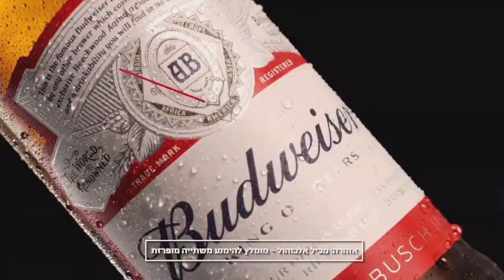הפלאג ⚡️ עונה 2 פרק 4 - סוויסה , מיש בז׳רנו , מאיור , פאס , מתן שרון